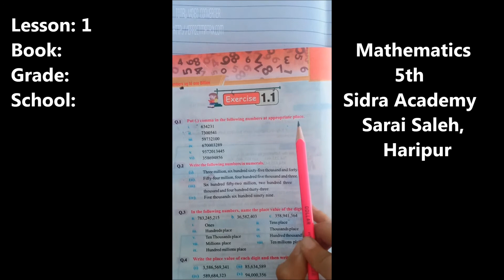Lesson 1 Grade 5th Mathematics(Topic: Numbers and Arithmetic Operations)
From Sidra Academy Sarai Saleh, Haripur